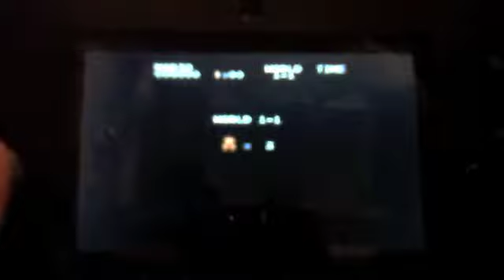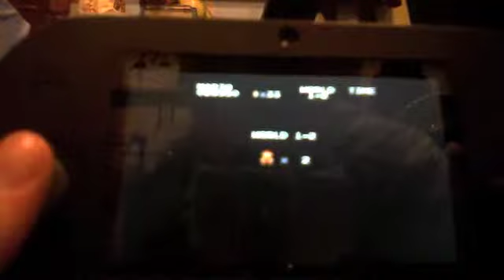Sparky Silverfish Super Mario!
Mr. Picklehimer playing The original Super Mario.